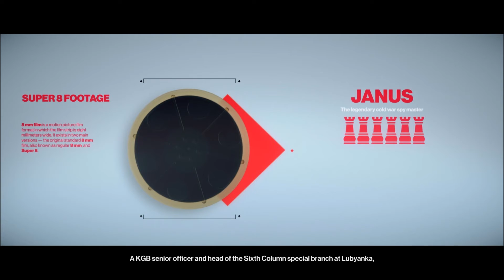HITMAN 2 Walkthrough Gameplay Part 4 - WHITTLETON CREEK (PC)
Hitman 2 is a 2018 stealth video game that was developed by IO Interactive and published by Warner Bros. Interactive Entertainment. It is the seventh major installment in the Hitman video game series, the sequel to 2016's Hitman and the second game in the World of Assassination trilogy.

Like the first game in the World of Assassination series, Hitman 2 is a stealth game that is played from a third-person perspective. The player assumes control of Agent 47, an assassin whose targets are scattered across the world. The game has eight missions that are set in Hawke's Bay, New Zealand; Miami, Florida; a village in Colombia; the slums of Mumbai, India; a suburb of Vermont; and a fictional North-Atlantic island called Sgàil.